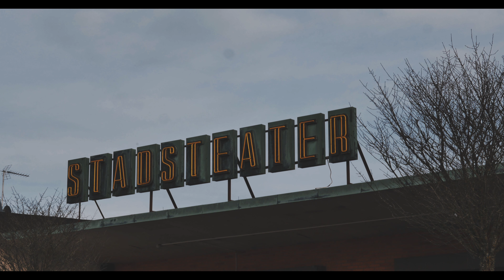4K: Postcard from Falköping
Filmed in Falköping, Sweden on the Panasonic GH4 in 4K
Graded with VisionColors and my own grading.
Music Silent Partner - Grass
All footage is available for license from me in HD or 4K.